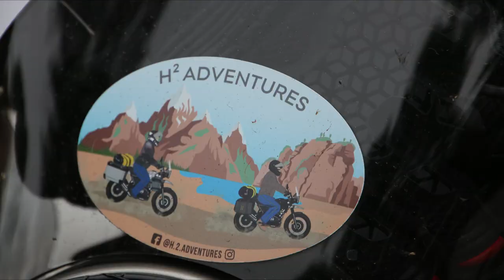Banky Barn Himalayan meet up.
Tim Priest...  more off road adventures and a few tumbles and crashes.